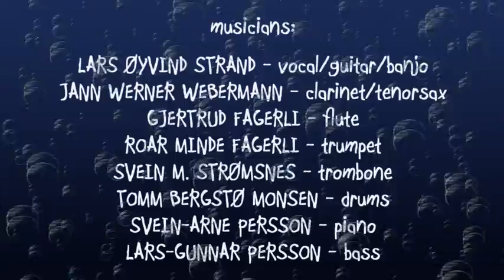Krabbens hevn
Se den animerte musikkvideoen der Krabbe Krølle synger sin sang om hvordan han hevnet seg på en av deltakerne på en krabbefest.. Finnes også i utgave med engelske undertekster (The Revenge of the Crab).